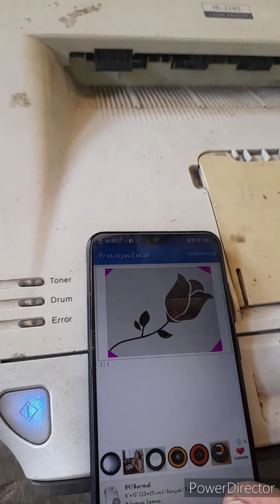hasil plasma cutting manual dan cara pembuatan motif..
teknik manual
hasilnya tidak sebagus / serapih mesin cnc plasma cutting ya,
hasil pemotongan bergerigi dan harus di finishing, agar hasil maksimal.